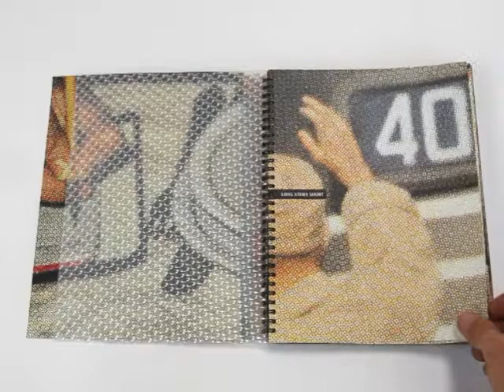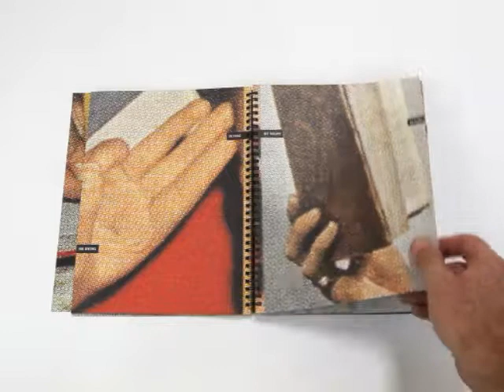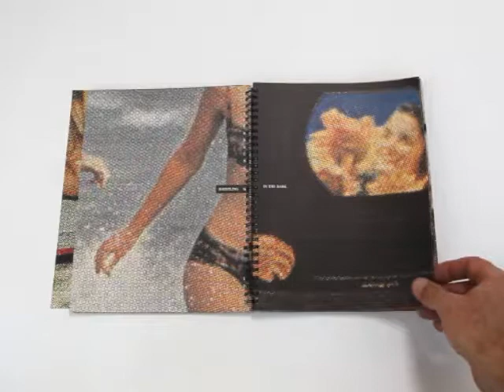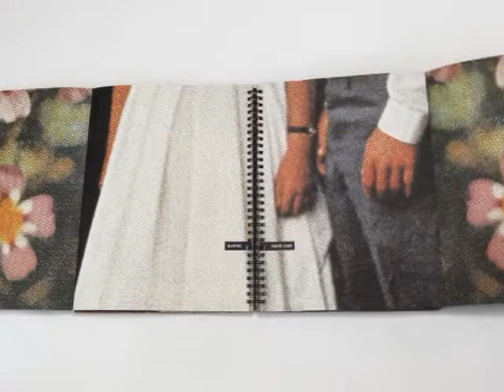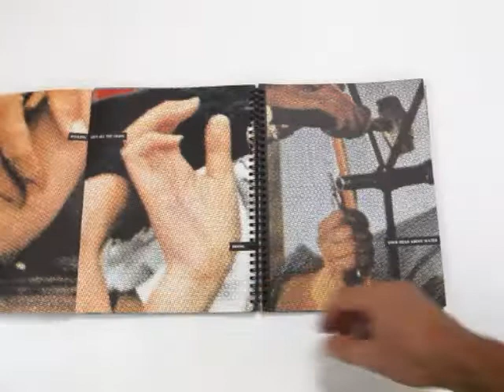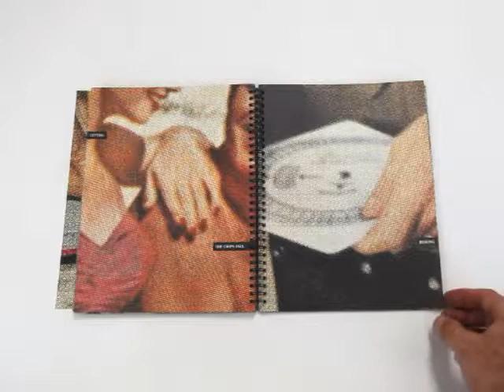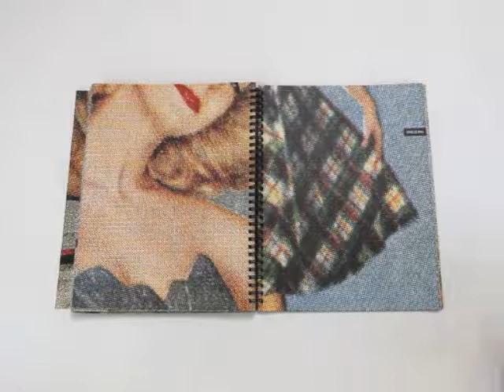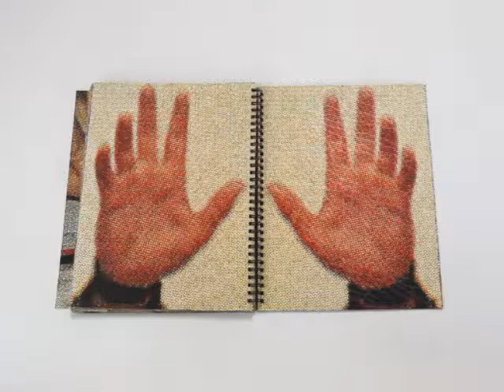Long Story Short (video) by Philip Zimmermann (1999)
Co-published by Nexus Press and Spaceheater Editions in 1999. This book was created during a residency at Yaddo Artists Colony in Saratoga Springs, NY in the Spring of 1997.